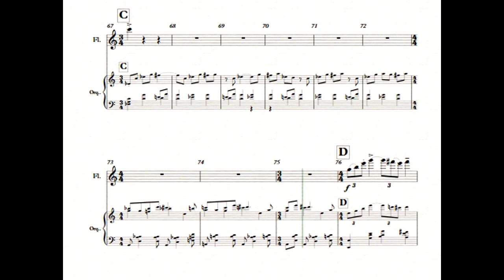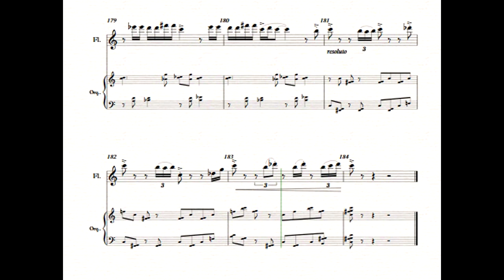Concierto para flauta y orquesta de cámara MIGUEL ASTOR (Demo)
Concierto para flauta y orquesta de cámara MIGUEL ASTOR (Demo de audio)